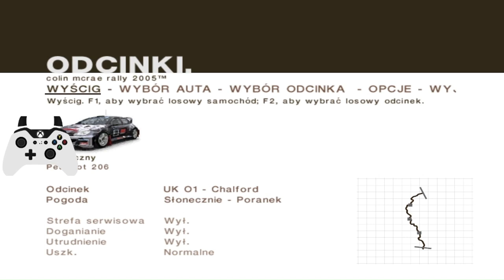Colin McRae Rally 2005 Przygotowania do Ligi Wielka Brytania #1